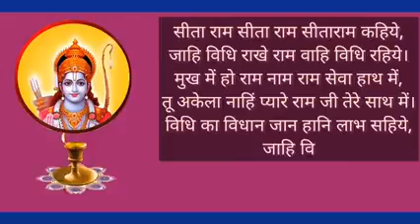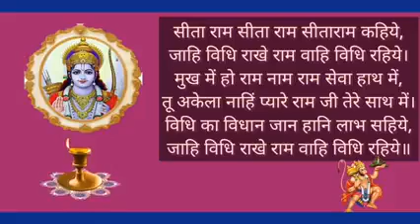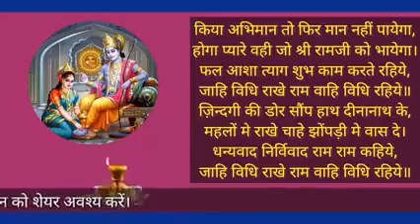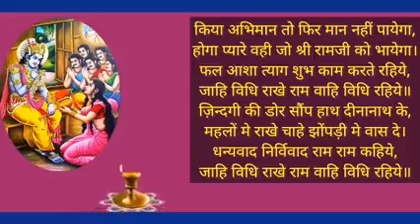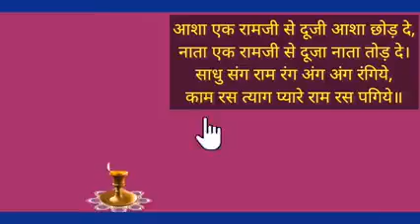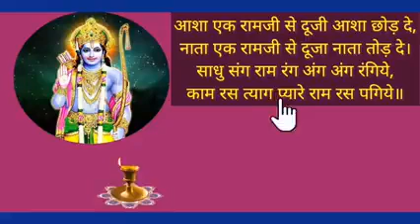Jai Shree Ram